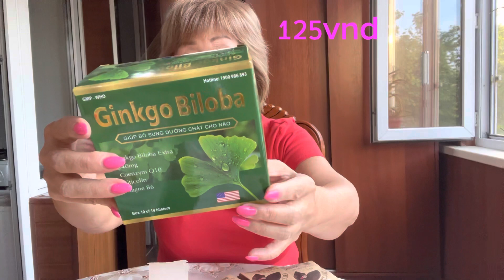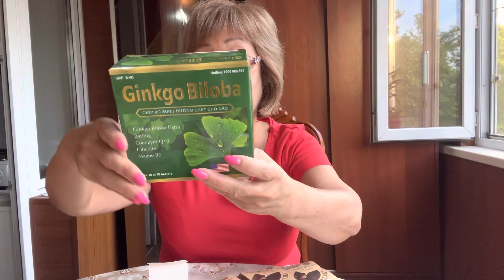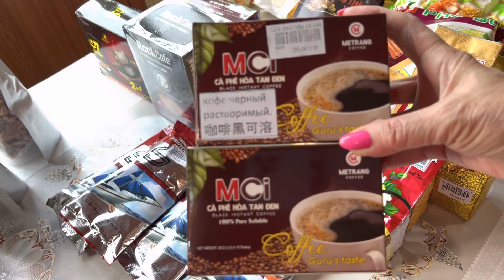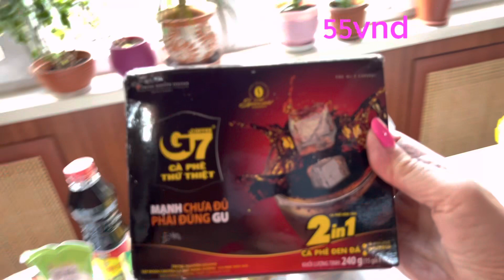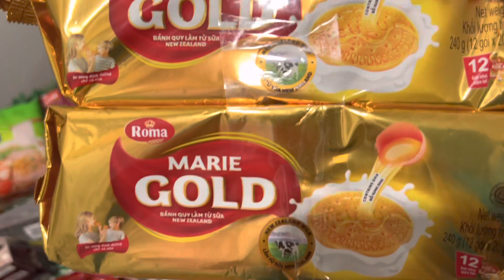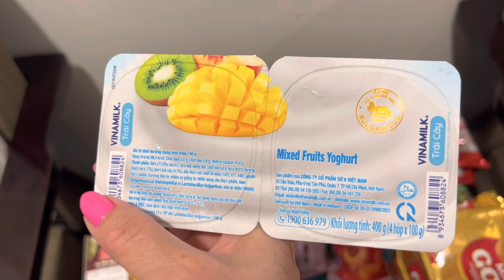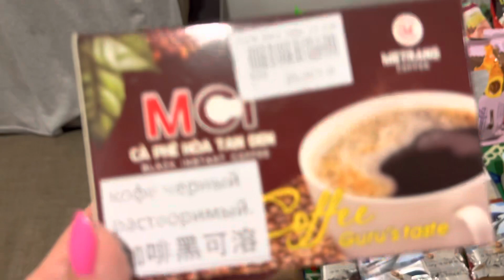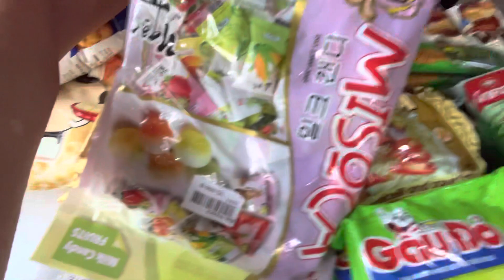Вьетнам 2023/ Что я купила?!/